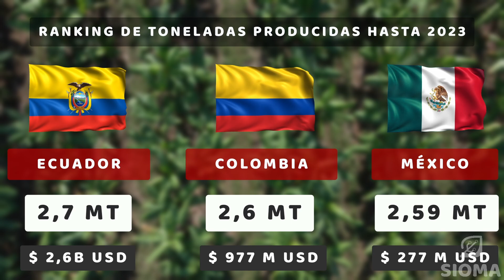Descubre qué Países son lideres en producción bananera en Latinoamérica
El banano no solo es una de las frutas más populares, sino también uno de los cultivos más importantes a nivel mundial, después del arroz, trigo y maíz. 🍌🌎 En este video, te mostramos el ranking de los países con mayor producción de banano, liderados por Ecuador, seguido de Colombia, México, Costa Rica y Panamá. Descubre el impacto económico que tiene este cultivo en el desarrollo de estas naciones y cómo la producción alcanzará cifras récord en los próximos años. ¡Dale play y no te lo pierdas! 🚜💼